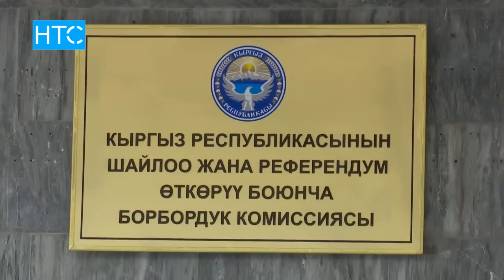Интригалар - түз мамбашкарууга алып келиши мүмкүн / 24.01.18 / НТС